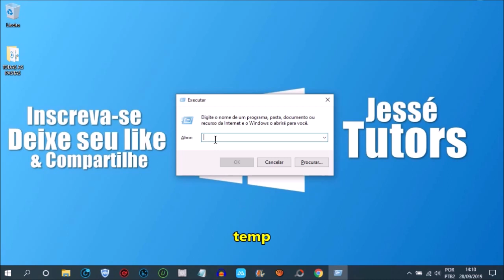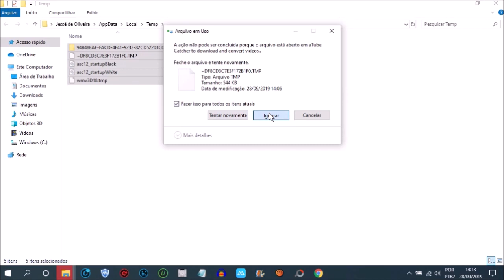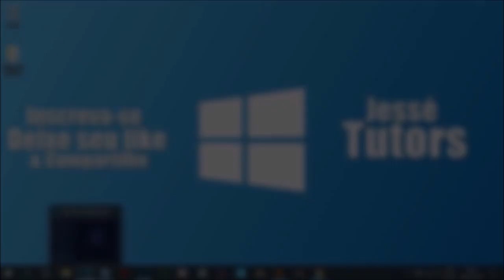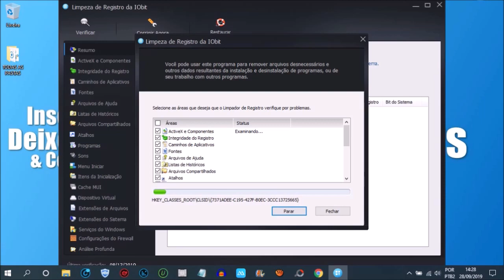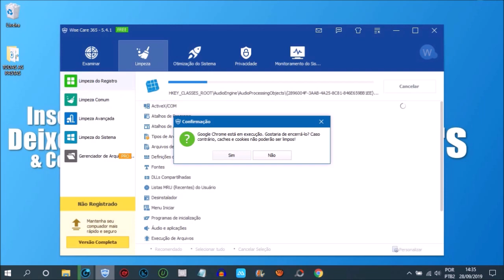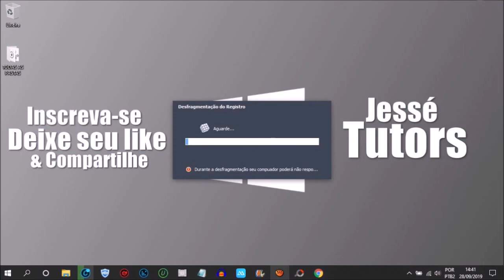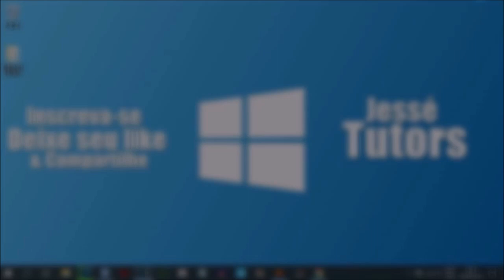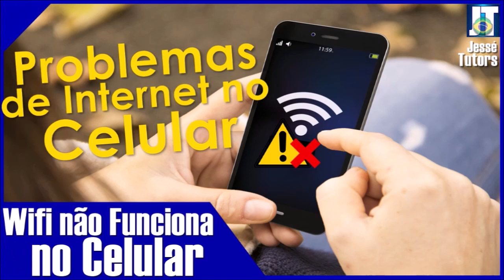FAÇA ISSO E DEIXE O COMPUTADOR MAIS RÁPIDO, OTIMIZADO E COM MAIS ESPAÇO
Valeu!